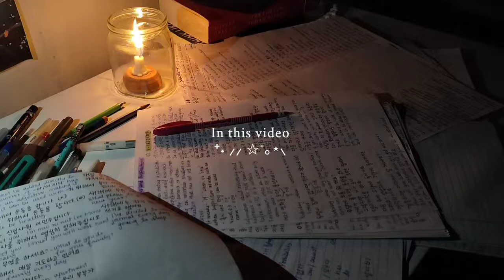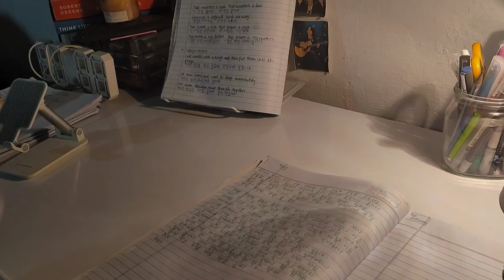a day in my life | Life of an Indian girl | introvert girl | cooking | aesthetic vlog 🍃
MUSIC ♪ ྀ࿐
🌷Brownie-